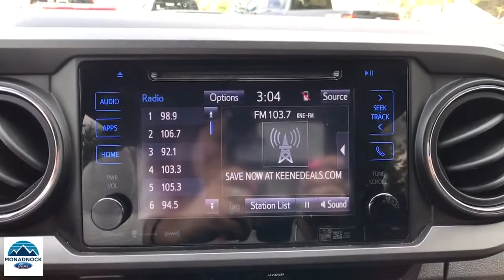2017 Toyota Tacoma Swanzey, Keene, Brattleboro, Manchester, Greenfield, NH 7037A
Blazing Blue Pearl Used 2017 Toyota Tacoma available in Swanzey, New Hampshire at Monadnock Ford. Servicing the Keene, Brattleboro, Manchester, Greenfield, NH area.
2017 Toyota Tacoma TRD Offroad - Stock#: 7037A - VIN#: 3TMCZ5AN4HM080261

Monadnock Ford
119 Monadnock Hwy

At Monadnock Ford you can receive a trade-in appraisal online to get a head start on the financing process. Visit our service Quick Lane to get in and out fast when it's time for routine maintenance.brbr***CLEAN AUTOCHECK! VERY NICE TRUCK STILL IN GOOD CONDITION! 4X4, HILL ASSIST AND OFF-ROAD TUNED SUSPENSION WITH BILSTEIN SHOCKS, DRIVES SMOOTHLY AND VERY CLEAN!!***brbrBlue 2017 Toyota Tacoma TRD Offroad V6 6-Speed Automatic 4WD V6 V6brbrAwards:br * 2017 KBB.com Best Resale Value Awards * 2017 KBB.com 10 Most Awarded BrandsbrbrBecome a Monadnock Ford Advantage Program member when your follow these two steps! 1. Buy any new or pre-owned** vehicle at Monadnock Ford 2. Post a picture with your New or Used vehicle on your Facebook, Twitter or Instagram with MonadnockFordAdvantage and/or Post a review on Google, yelp or DealerRater 3. Get the following with your membership: -2 years of free maintenance -1 year ResistAll interior/ Exterior protection -Nitrogen filled tires -Min of 2 months/ 3,000 miles of warranty on every pre-owned vehicle $1000 for our Refer-A-Friend program: *$100 for first referral $150 for second $200 for third $250 for fourth $300 for the fifth **Includes 5 free oil, lube & filter changes **excluded wholesale to the public vehicles**